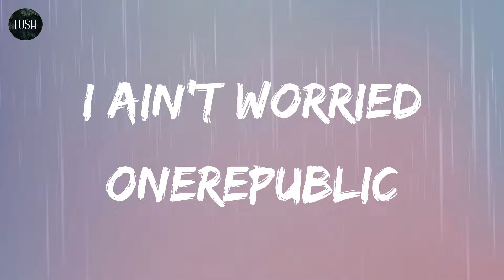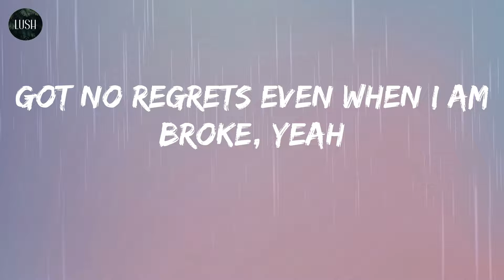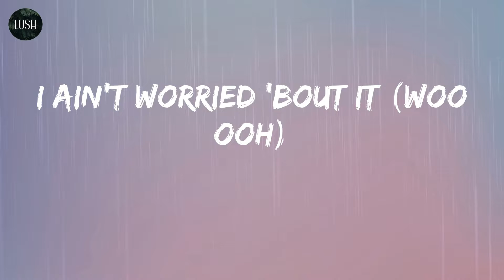OneRepublic - I Ain't Worried (Lyrics) | I ain't worried 'bout it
Song: I Ain't Worried (lyrics)
By: OneRepublic

Lyrics: I Ain't Worried - OneRepublic
(Hey)
(Hey)
Ooh, ooh
I ain't worried
Ooh, ooh
(Hey)
I ain't worried 'bout it (woo ooh)
(Hey)